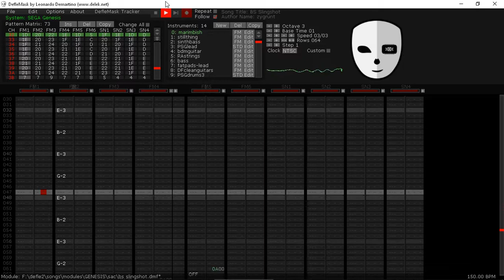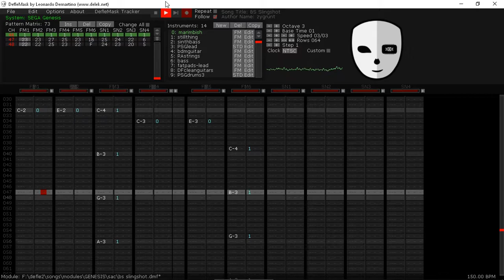BS Slingshot - YM2612 + SN76489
I learned a lot while making this. Still so much to learn.